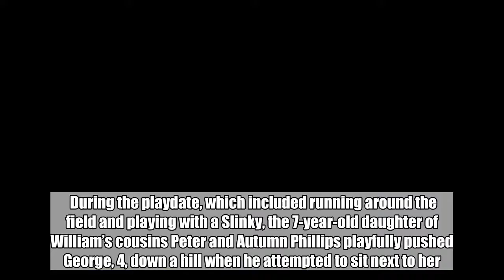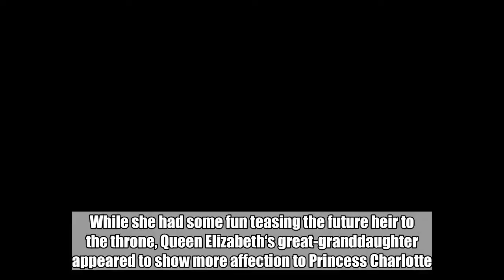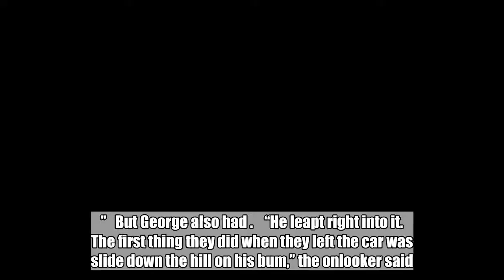Prince George Was Shoved Down a Hill by His Mouth-Covering Cousin Savannah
had a memorable “you can’t sit with us” moment with his cousin, Savannah Phillips.    One day after Savannah  on the Buckingham Palace balcony during the Trooping the Colour flypast, the cousins cheered on Prince William at his charity polo match in Gloucester, England.    During the playdate, which included running around the field and playing with a Slinky, the 7-year-old daughter of William’s cousins Peter and Autumn Phillips playfully pushed George, 4, down a hill when he attempted to sit next to her.    Though George wasn’t injured and regained his balance, Savannah wasn’t unscathed as she was scolded by mom Autumn immediately after.   Karwai Tang    Also during the polo event, Savannah was spotted ruffling George’s hair when he wasn’t looking. While she had some fun teasing the future heir to the throne, Queen Elizabeth‘s great-granddaughter appeared to show more affection to Princess Charlotte.    “[Savannah] sat with Charlotte in her lap,” an observer told People. “She hugged her and balanced her on her knee.”   But George also had .    “He leapt right into it. The first thing they did when they left the car was slide down the hill on his bum,” the onlooker said. “He was peering over some hoarding around the side of the pitch, grinning at the others, who were messing around with him.”    George’s push down the hill comes after Savannah wanted her cousin to keep it cool on the Buckingham Palace balcony when she promptly placed her right hand right over his mouth when he started to giggle.    “Savannah started it by pretending to conduct as the national anthem was played and George joined in the fun. But when Savannah realized it was probably not what they should be doing—maybe William said something to them—she stopped George from saying any more. He was either saying the wrong thing or giggling,” another observer told People.   Show Transcript  [MUSIC] [MUSIC] [MUSIC] [MUSIC] [BLANK_AUDIO]   [MUSIC] [MUSIC] [MUSIC] [MUSIC] [BLANK_AUDIO]